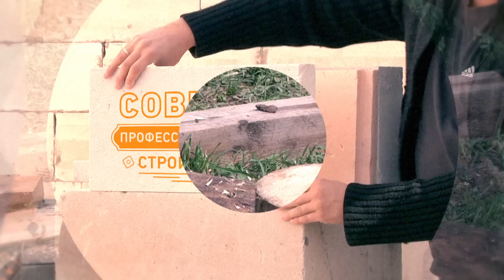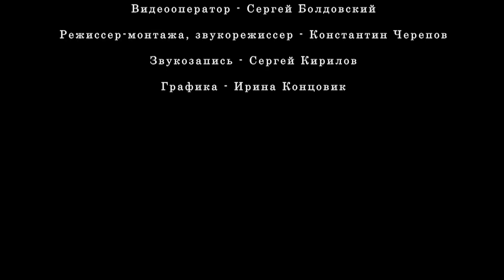Жалюзи с электрическим приводом. Своими руками // FORUMHOUSE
-- Жалюзи с электроприводом - вещь недешёвая. Но как доказал личный опыт Сергея Болдовского, если иметь хорошую голову и руки -- сделать их можно и самостоятельно. Реклама на Forumhouse: